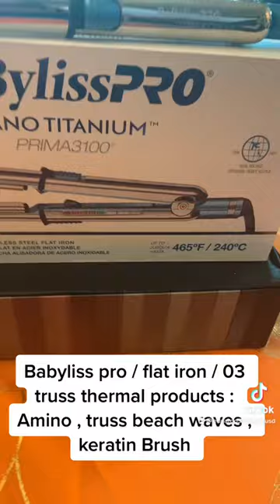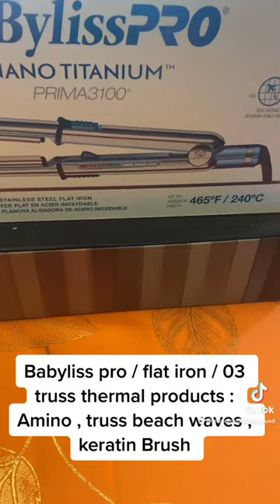Babyliss Pro & Truss Térmicos Products / promotions by EduardoTrevino/